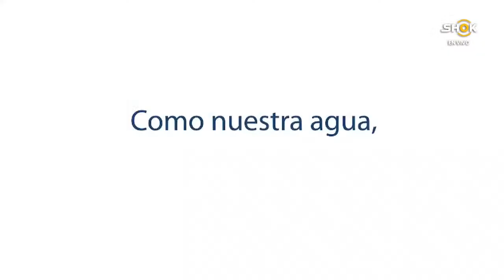YA SE VIENE EL FINAL FOUR | PRENSA INTERNACIONAL REACCION A MANUEL ARIAS Y MARTA COX | #42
El Marcador TV dirigido por Rony Vargas Vargas junto al panel conformado por Chepebomba, Raúl Ochoa y Kristtian Colina. Programa deportivo de entretenimiento, de lunes a viernes de 3pm a 4pm.

Transmisión en vivo del programa del 6 de Marzo de 2024.